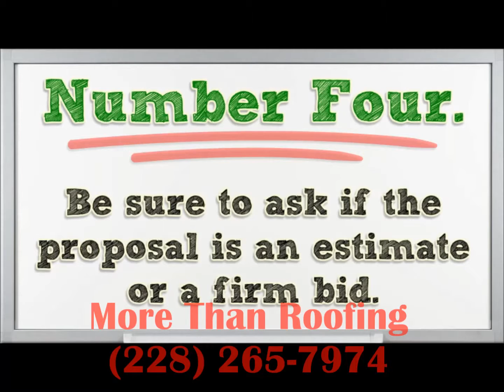Roofing Contractor Carlsbad